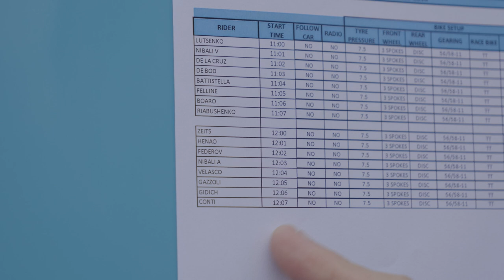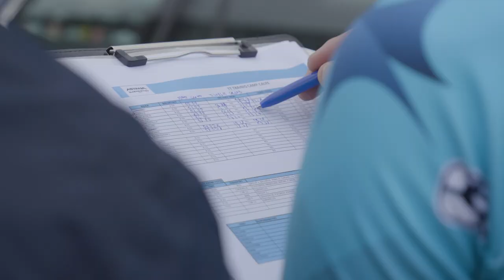Comment se prépare une course Contre La Montre chez les cyclistes pros ?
Le contre la montre est très souvent perçue comme un moment redouté par bon nombre de cyclistes professionnels. En effet, cette épreuve confronte le cycliste à son seul adversaire : le chronomètre. Lors d'une course contre-la-montre, chaque coureur prend un départ individuel ayant pour objectif, la réalisation d’une distance donnée en un minimum de temps. La crainte de se faire doubler pour certains, l’absence de repère pour d’autres, la stratégie de gestion de l’effort… sont tant d’éléments qui doivent être abordé au préalable.
Florian est donc allé à la rencontre des cyclistes pro de la team Astana Qazaqstan afin de connaitre la préparation d'une course Contre La Montre.

Photos:
© Velo Collection (TDW)